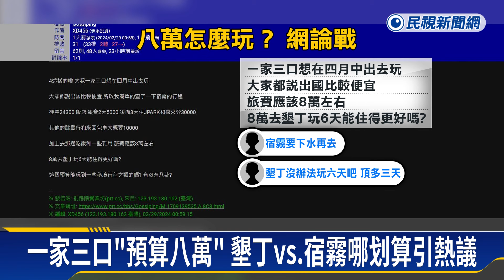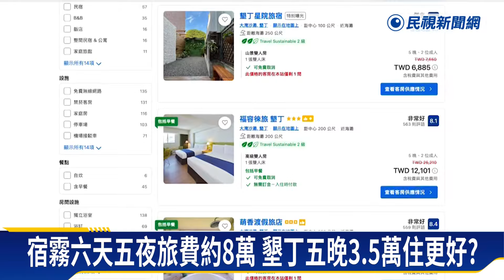六天五夜出遊趣 墾丁vs.宿霧哪邊划算引熱議－民視新聞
【民視即時新聞】近期國旅爆出衰退潮，高昂的價格也被不少民眾提出來質疑，最近就有民眾在網路上貼文詢問，說自己一家三口，想在四月中出去玩，算一算到菲律賓宿霧六天五夜旅費大約8萬，但如果相同價格到墾丁住五晚，是不是能住更好，也引發網路上許多網友論戰。